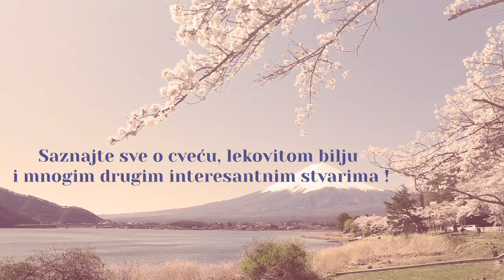Evo kako da posvetlite kosu cimetom